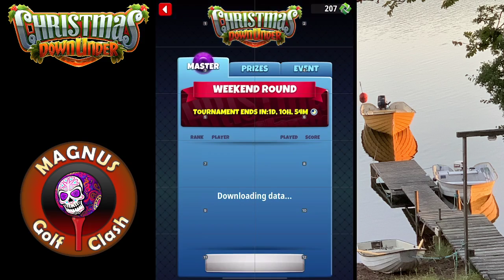Golf Clash - Christmas DownUnder Tournament - Master WR with Carla (-28) (Silent video)